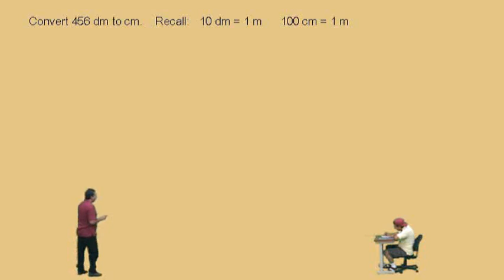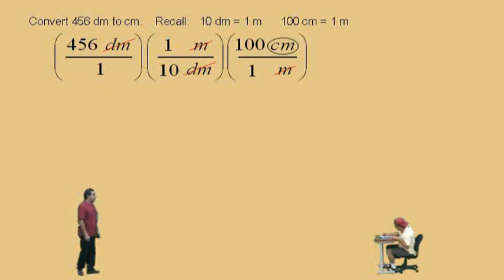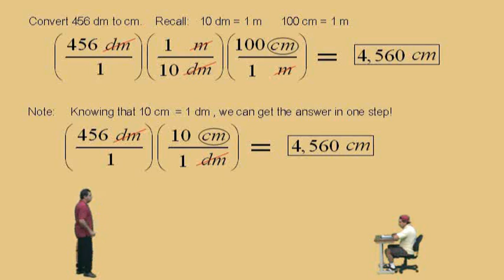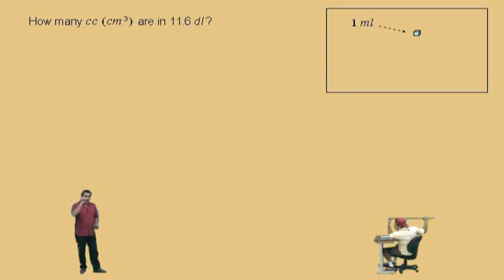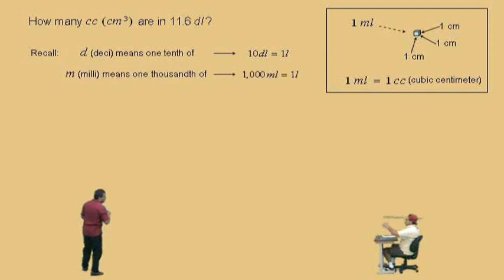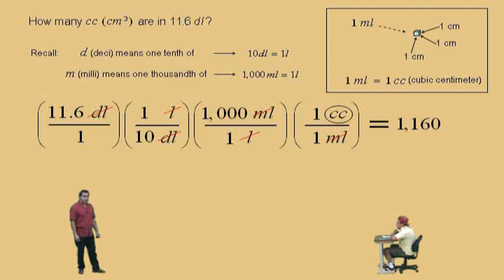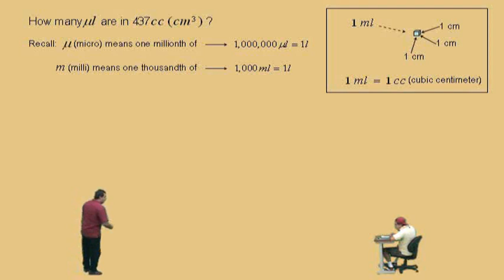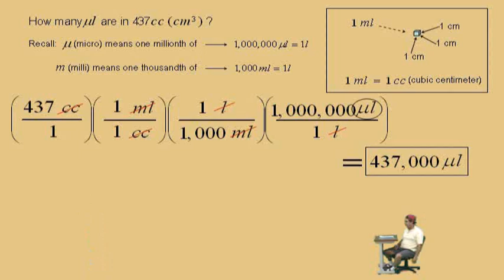Metric Conversions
Pre-Algebra Supplemental Instruction Video